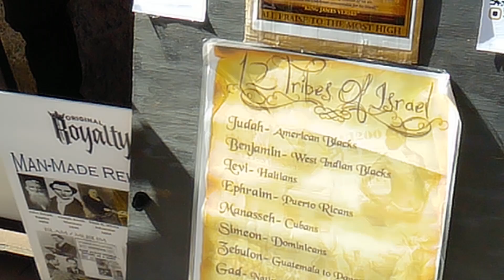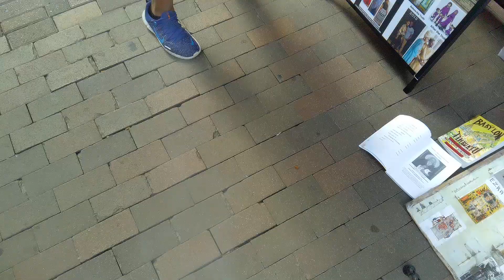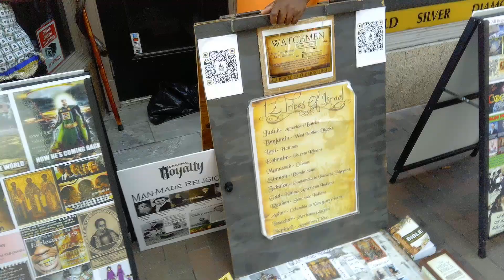WE'RE GOING TO DRINK THE CUP OF THE LORD. WHAT CUP WILL U DRINK